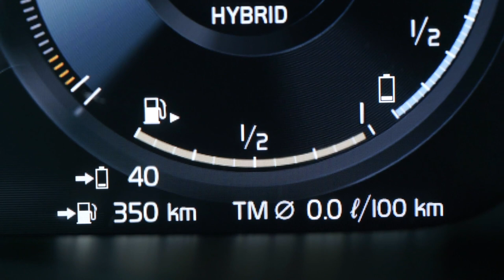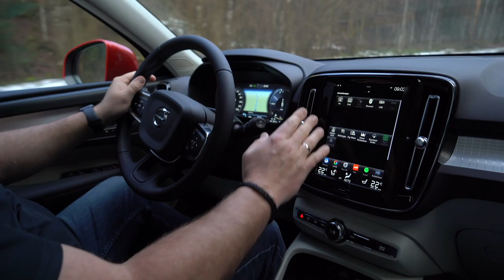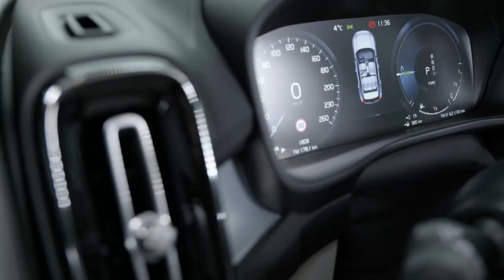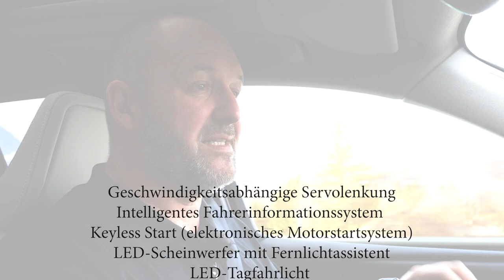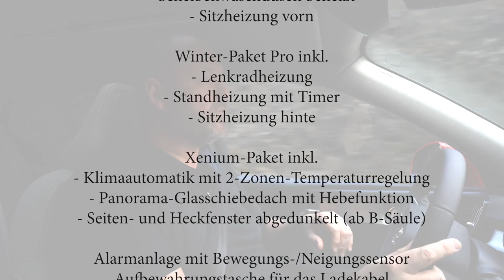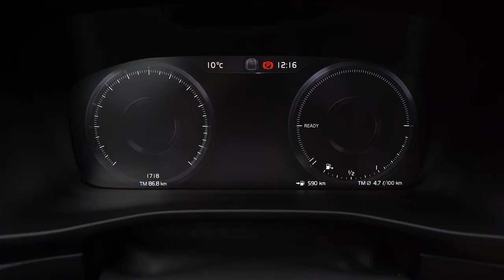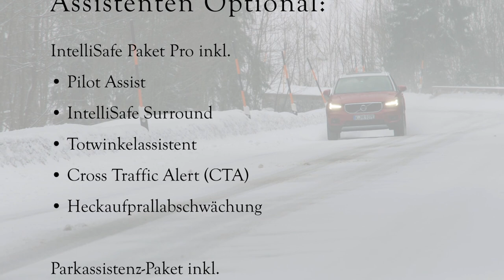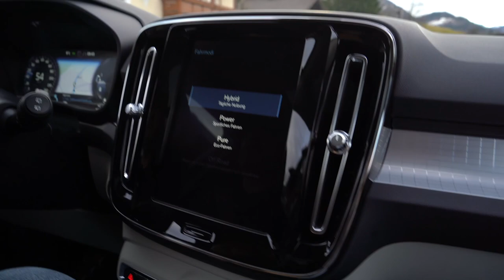Volvo XC40 T5 Twin Engine PHEV 110 kW (150 PS) 100 km Verbrauch Test Probefahrt Preis Deutsch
Den Volvo XC40 durfte ich bereit vor zwei Jahren zum ersten mal fahren. Zudem haben wir mit dem Volvo XC40 T3 vor rund einem Jahr eine Verbrauchsfahrt unternommen.

Jetzt jedoch präsentiert Volvo mit dem XC40 T5 Twin Engine eine Plug-In-Hybrid-Variante des Kompakt-SUV. Bei diesem Antrieb arbeitet ein 1,5 Liter Benziner mit einem Eletromotor zusammen, um möglichst effizient unterwegs zu sein.

Grund genug für eine Probefahrt, bei der wie direkt mal schauen, wie es um den Verbrauch des XC40 T5 Twin Engine und seine Reichweite bestellt ist.

Da der Test im Rahmen der Volvo Wintertestfahrten stattfindet, können wir weder auf unserer gewohnten Route fahren, noch einen Tankstop einlegen, um dem Verbrauch zu messen. Das Ergebnis ist aber dennoch sehr interessant, zumal der T5 als PHEV rund 50 km rein elektrisch unterwegs sein soll.

Während meiner 100km Testfahrt durch die verschneiten Alpen erkläre ich, neben den Angaben zum Verbrauch auch, was den Volvo XC40 auszeichnet, wie es um den Komfort, das Platzangebot und die Fahreigenschaften des Kompakt SUV steht. Quelle

Technische Daten unseres Testwagens:
Fahrzeug:  Volvo XC40 T5 Twin Engine (Plug-In Hybrid)
Ausstattung: Momentum Pro
Farbe: Fusion Red Metallic
Motor: Plug-in Hybrid (1.5 l 3 Zylinder Turbo + Elektro Motor)
Hubraum: 1.477 ccm
Max. Leistung: 132 kW (180 PS) + 60 kW (82 PS)
Max. Drehmoment: 265 Nm + 160 Nm
V-Max: 205 km/h
0-100 km /h: 7,3 s

XC40 Ausstattung Serie:
• Blinkleuchten (LED) in Außenspiegel integriert
• Elektronische Differentialsperre
• Geschwindigkeitsabhängige Servolenkung
• Intelligentes Fahrerinformationssystem
• Keyless Start (elektronisches Motorstartsystem)
• LED-Scheinwerfer mit Fernlichtassistent
• LED-Tagfahrlicht
• Notfall-Bremsleuchten
• Parkbremse (elektrisch)
• Regensensor
• Sprachsteuerung
• Zentralverriegelung mit zwei Funkfernbedienungen
• Vollgrafisches 12,3"-Display (31,2-cm-Diagonale)
• Infotainmentsystem Sensus Connect
• 9"-Touchscreen (22,9-cm-Diagonale)
• Klimaautomatik mit elektronischer 1-Zonen-Temperaturregelung
• Lederlenkrad im 3-Speichen-Design
• 17"-Leichtmetallräder 5-Speichen-Design
• Dachreling in Schwarz (integriert)
• u.v.m.

XC 40 Sicherheit und Komfort Serie:
• Bergabfahrhilfe
• Berganfahrassistent
• City Safety (automatisches Notbremssystem)
• Connected Safety – Cloudbasierte Warnung vor Gefahren
• Geschwindigkeitsregelanlage
• Lane Keeping Aid (Aktiver Spurhalteassistent)
• Oncoming Lane Mitigation
• Road Edge Detection
• Road Sign Information – Verkehrszeichenerkennung
• Run-off Road Protection
• u.v.m.

Sonderausstattung Testwagen:
IntelliSafe Paket Pro inkl.
• Pilot Assist
• IntelliSafe Surround
• Totwinkelassistent
• Cross Traffic Alert (CTA)
• Heckaufprallabschwächung

Business-Paket Pro inkl.
• Infotainmentsystem Sensus Connect mit PREMIUM SOUND
• Induktives Smartphone‐Ladesystem
• Sensus Navigationssystem

Laderaum-Paket Pro inkl.
• Gepäckraum‐Trennnetz
• Heckklappenautomatik (elektrisch)
• Keyless Drive
• Kopfstützen der 2. Sitzreihe umlegbar (elektrisch)
• Staufach unter dem Fahrersitz

Licht-Paket inkl.
• Erweiterte Ambientebeleuchtung
• Scheinwerferreinigungsanlage
• LED-Nebelscheinwerfer
• Voll‐LED‐Scheinwerfer Active High Beam

Parkassistenz-Paket inkl.
• Einparkhilfe vorne
• Rückfahrkamera

Sitzkomfortpaket inkl.
• Beinauflage einstellbar (manuell)
• Elektrisch einstellbarer Beifahrersitz
• Elektrisch einstellbarer Fahrersitz

Winter-Paket inkl.
• Scheibenwaschdüsen beheizt
• Sitzheizung vorn

Winter-Paket Pro inkl.
• Lenkradheizung
• Standheizung mit Timer
• Sitzheizung hinte

Xenium-Paket inkl.
• Klimaautomatik mit 2‐Zonen‐Temperaturregelung
• Panorama‐Glasschiebedach mit Hebefunktion
• Seiten‐ und Heckfenster abgedunkelt (ab B‐Säule)

• Alarmanlage mit Bewegungs-/Neigungssensor
• Aufbewahrungstasche für das Ladekabel
• Digitaler Radioempfang (DAB+)
• Elektrische Kindersicherung (hinten)
• Kontrastdach Ice White
• Lackierung in Fusion Red Metallic
• Parkkamera inkl. 360 Grad Surround-View